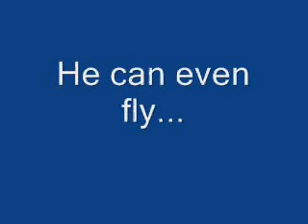William Hodgetts COMPLETED PIVOT FINAL VERSION.wmv